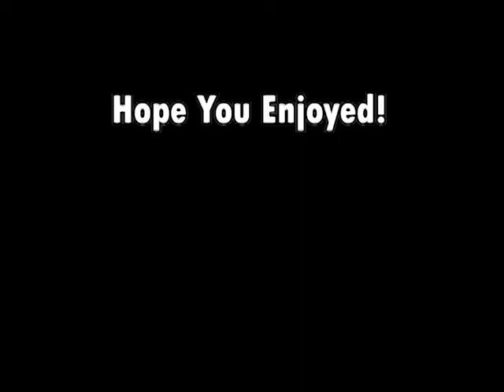Funny Monkey NFT Game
Im back, hope you enjoy